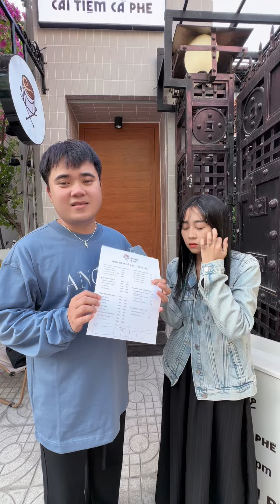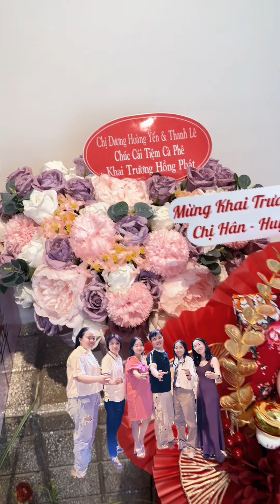Câu Chuyện Về Cái Tiệm Cà Phê Của Bông Tím Và Đồng Đội.